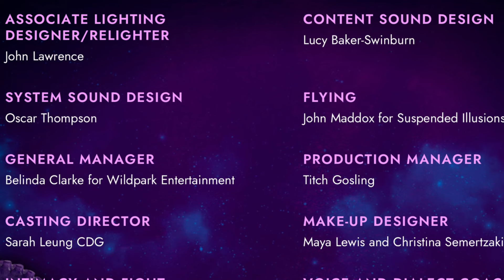Unfortunate - Theatre Review | LGBT🏳️‍🌈 Powerhouse Show!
In today’s video, I’m giving my review of, Unfortunate: The Untold Story of Ursula the Sea Witch which I got to see the theatre production on July 2nd 2024 at Newcastle Theatre Royal.

Starring Shawna Hamic (Orange is the New Black) as ‘Ursula’ and River Medway (RuPaul’s Drag Race UK) as Ariel.
Join everyone’s favourite Disney Diva, Ursula, as she gives her take on what really happened all those years ago under the sea. With an original hot pop soundtrack and trademark filthy humour, it’s time to take the plunge and dive into this year’s hottest night out.

Cruella told her side, and Maleficent’s had her moment. Now the legendary queer queen is ready to spill, in this tell-all tale of sex, sorcery and suckers.

IMO Reviews
RavensOsFan89
Not Your Normal Geek
Jason the Old Millennial
D. Movieman
Micheal O’Brien
The Big Rob Theory